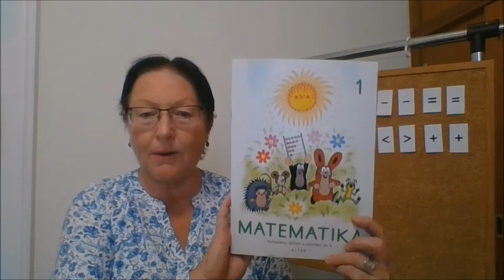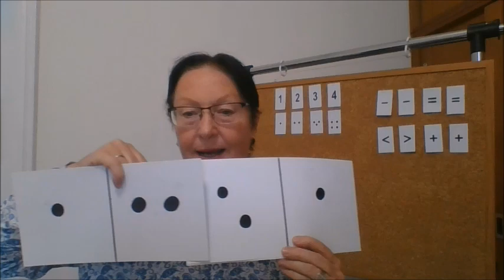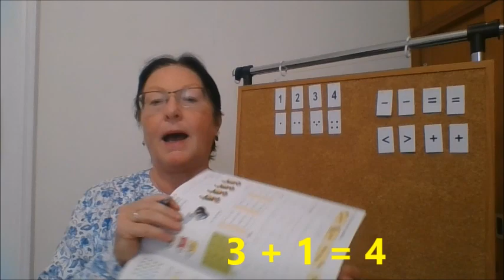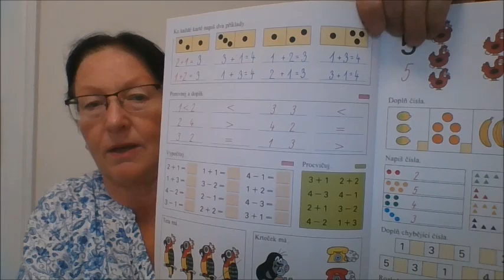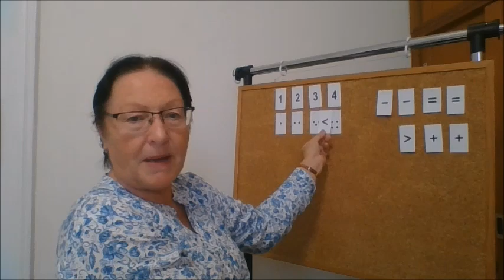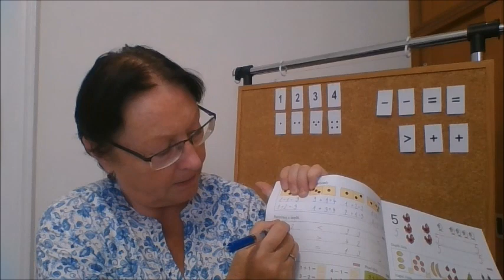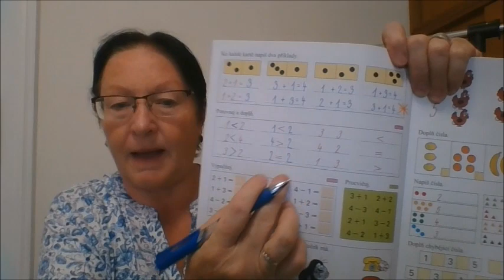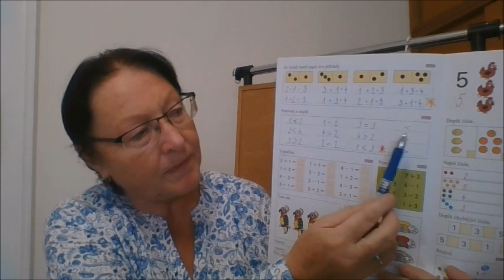1. třída, Matematika str. 20/ cv. 1, 2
1. třída, Matematika str.  20/  cv. 1, 2